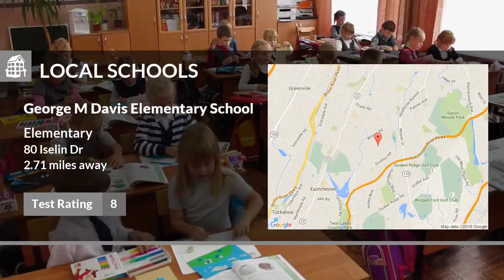102 Mountain Ave, New Rochelle, NY 10804 (English)